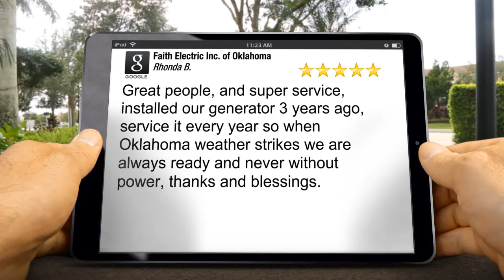Best Oklahoma Electrical Contractor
Faith Electric Inc. of Oklahoma
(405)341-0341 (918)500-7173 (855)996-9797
Faith Electric Inc of Oklahoma was established in 1980 to service the surrounding area. We provide residents with all their standby electric power solutions and electrical service/installation. Our staff of knowledgeable, dedicated professionals takes pride in providing outstanding, personalized service to our customers and our community.